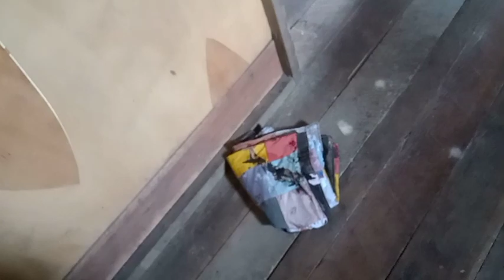Kenapa jadi begini 😱